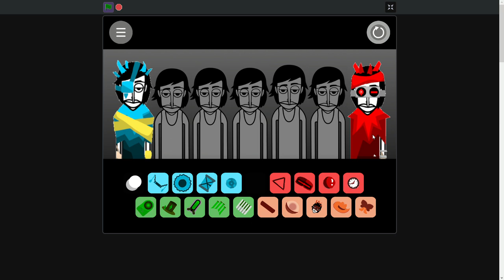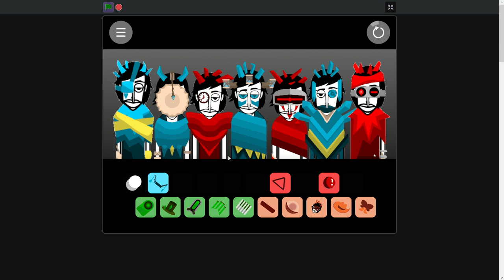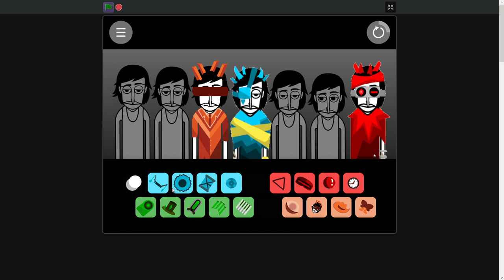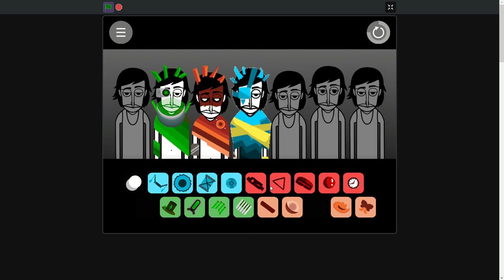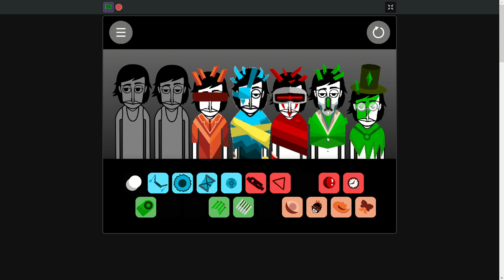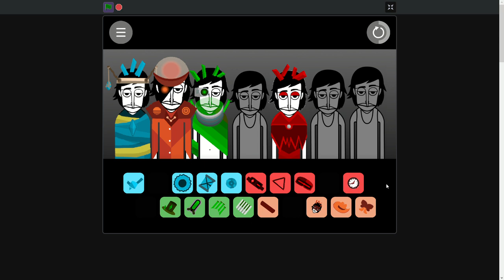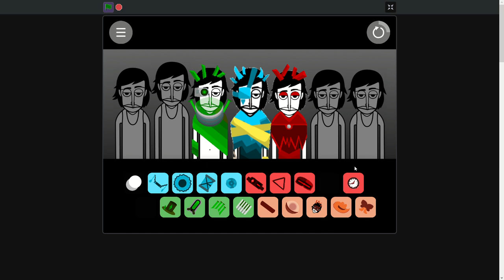Crystal (Scratch) Mix - crystal collator